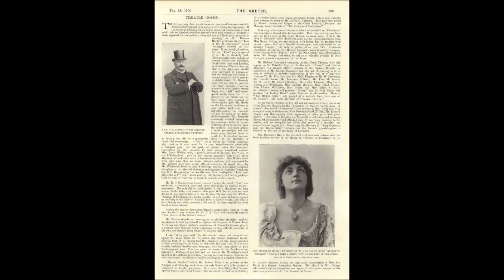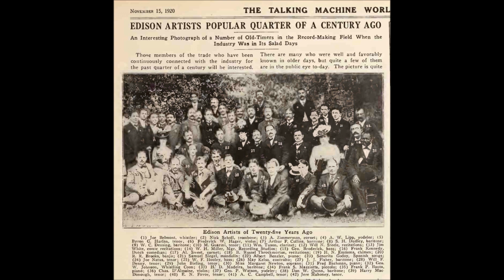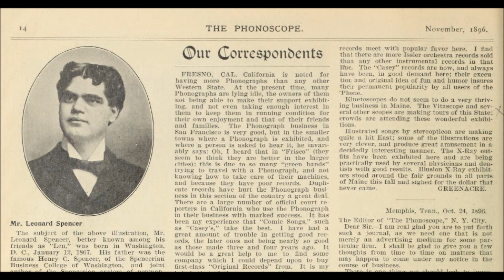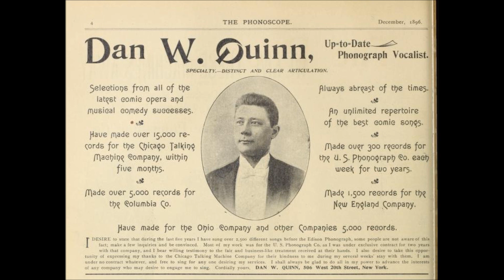Raymond Hitchcock "Burglar Story & The High Cost Of Living" monologue ends "vote early and often"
Raymond Hitchcock

1914

Victor 55046

Raymond Hitchcock was born on October 22, 1865.

He was once famous as a stage personality, but he is unknown today except by a handful of theater historians.

In Broadway shows he introduced a few songs that enjoyed some success though such songs are forgotten today.

He made silent films, too.

The recordings he made for Victor and Columbia did not sell well, and they are not memorable.

Hitchcock was married to Freda Bowen from 1891 to 1903 and then was married to actress Flora Zabelle (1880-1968) from 1905 to his death in 1929.

He died suddenly on November 24, 1929, at his home in Beverly Hills, California.